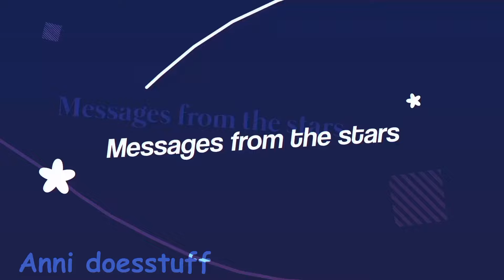★ — Messages from the stars | Animation meme [OC]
Who even believes the stars are god? Well.. Father Cyrus! :)
Original: Unavailable :(
Inspired by: None
Apps used:
Alight Motion
Ibispaint X
Capcut
Phone: Infinix x669c/Infinix HOT 30i
FPS: 60
Time taken: 3 days {1 day break :p}